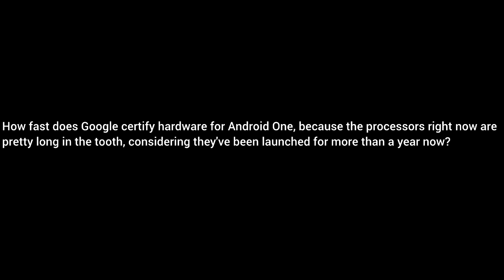Android One: what it means and where it's going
We managed to snag a few minutes with Caesar Sengupta, VP Product Management, Google, and talk about what the implications are for Android One, why they picked Cherry Mobile and MyPhone, as well as the future of the initiative when it comes to hardware options and updates.